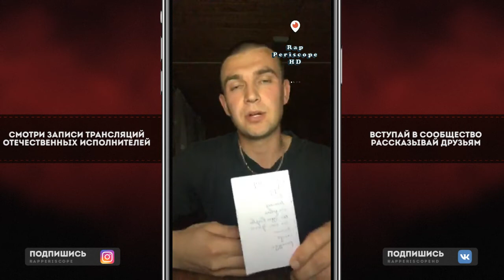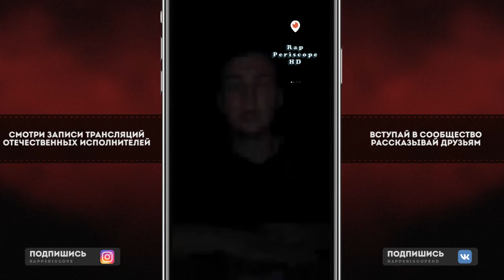Нурминский ждет альбом Пацаны с улиц выбиваются в люди, Конкурс